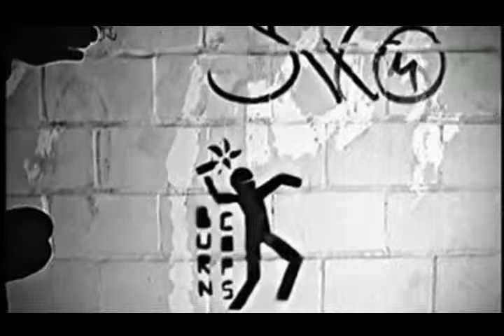Deniro - Kada gledam grad kroz prozor, uvodna rep deonica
video manipulacija, eksperimentalni video edit...